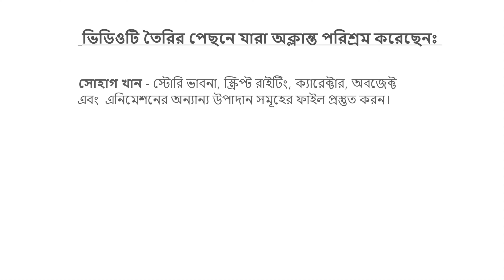ডিম গাছের ভূত Kochu Gacher Petni | Bangla Vuter Golpo | Rupkothar Mojar Cartoon | Daku Siyaler Golpo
Bangla Cartoon,
bangla cartoon.
fairy tail,
vhuter golpo,
meena Cartoon,
gorjila cartoon,
animation movie,